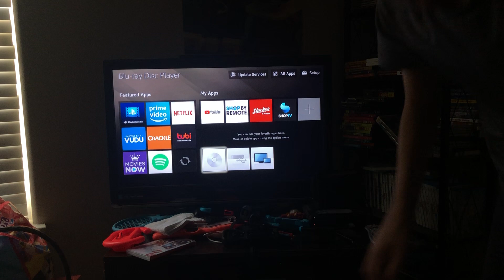Opening to WordGirl the rise of Ms. power to 2012 DVD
PBS Kids logo
Super why trailer
Martha speaks trailer(UGH)
Caillou trailer(UGH)
Dinosaur train trailer(UGH)
DVD menu
Theme song
That’s it

Note: I hate Martha speaks Caillou and dinosaur train but if you like any of these shows IRYO